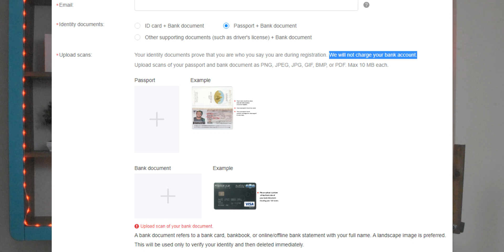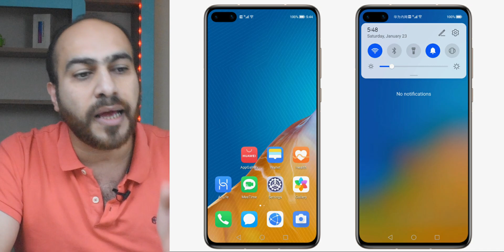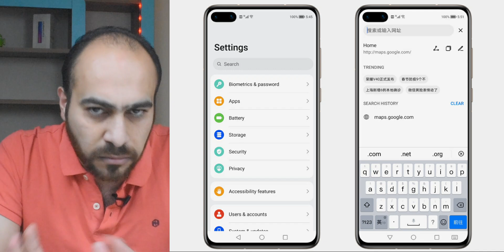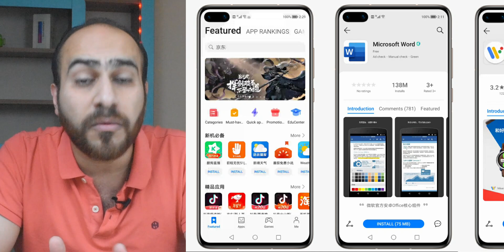هواوي تكذب مرة أخرى || Huawei’s HarmonyOS Fake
تابعني على  الانستقرام 👍🏻
mukhtar.tech
لاتنسو زيارة موقع برامج اونلاين